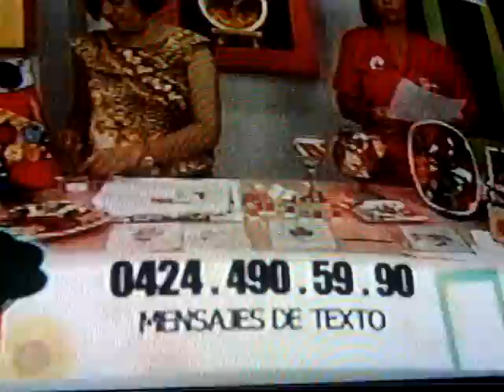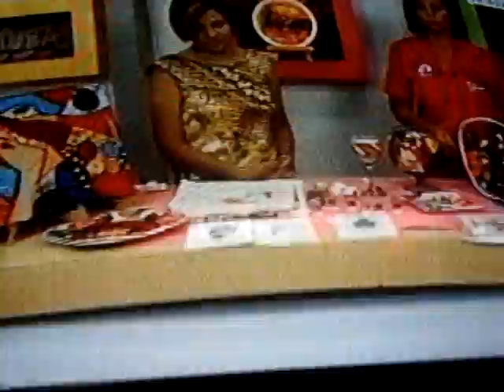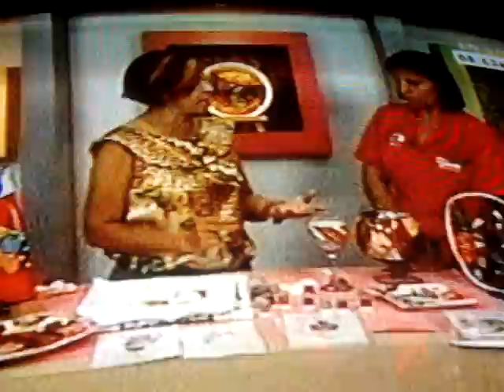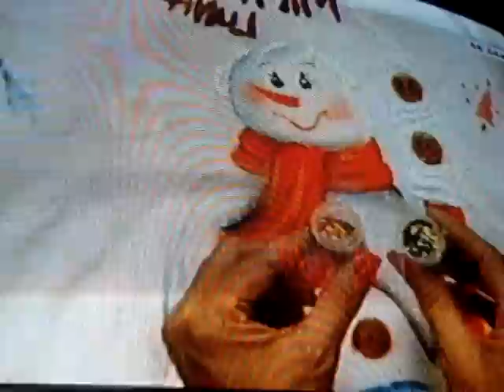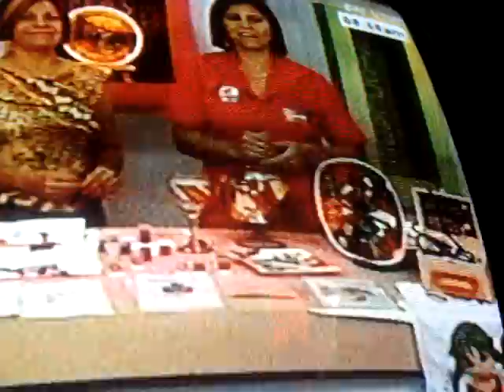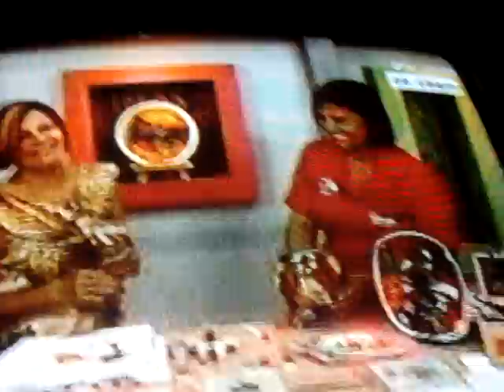ARTE POP DEL 22-09-11 5 DE 5.MPG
ELABORADO POR LA PROFESORA MIMI LUNA
enlaces:
8 de la mañana de lunes a viernes nuestra casa con sonia franco)
(9 de la mañana lunes a viernes, detalles magicos con mimi luna, diferentes manualidades )